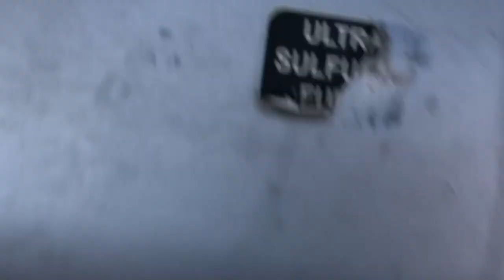Weed burner exhaust installed and a sneak peak on the belly box install.